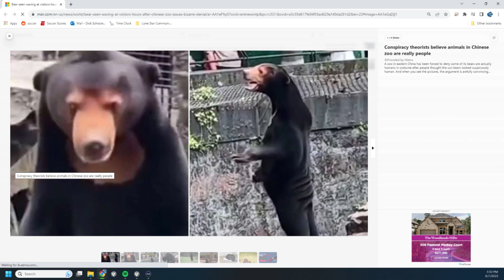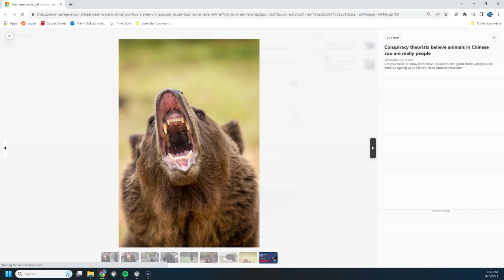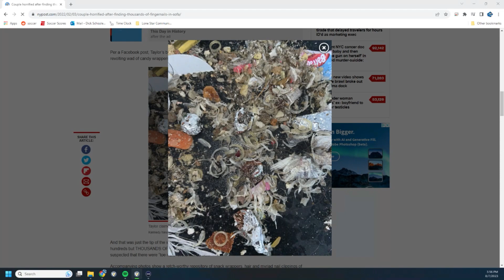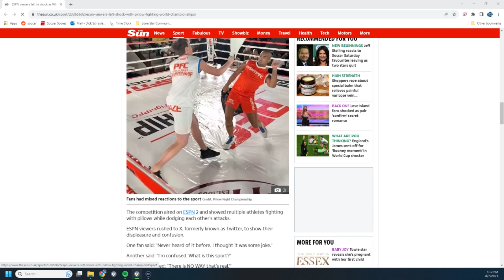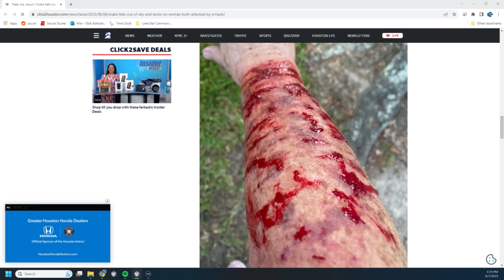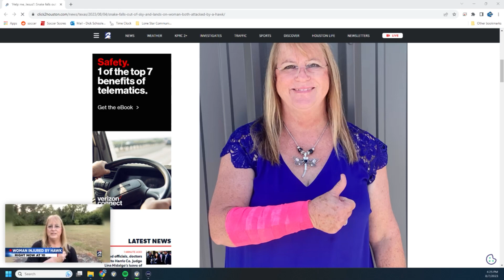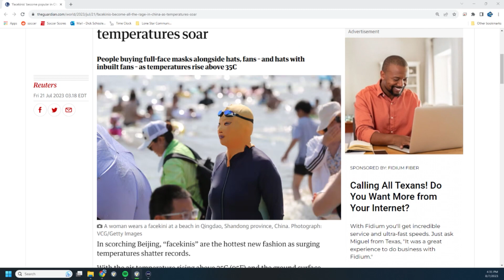8.9.23 - Audience of One Show on Lone Star Community Radio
8.9.23 - Audience of One Show on Lone Star Community Radio

Back to school Onsies!
Facekinis
Peacock Vasectomy
RIP Pee Wee

Audience of One with Andrew and Dick is LIVE every WEDNESDAY at 10AM on Lone Star Community Radio

This show is owned and produced by Lone Star Community Radio. For more information on sponsorships and other shows, please visit them